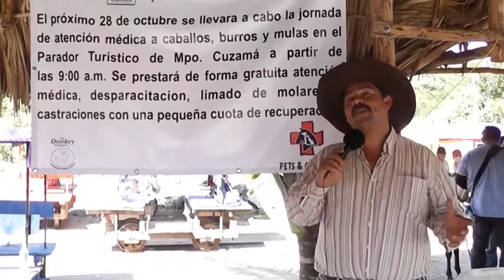Equino: Jornada de atención médica a caballos en Cuzamá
Médicos Veterinarios realizan trabajo altruista en Cuzamá con la finalidad de darle atención médica a caballos, burros y mulas en el Mpio. de Cuzamá.

Colaboradores:
- M.V.Z José Muñoz Gasca
- Ariel Josué Tuyub Chacon
- Dr. P. G. Mallonee

Conductor del programa Erik Patron